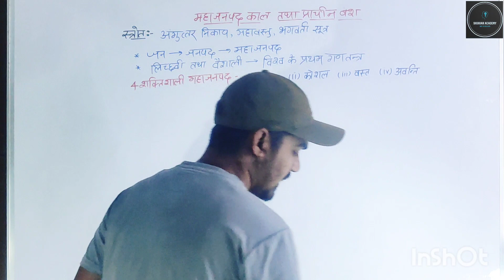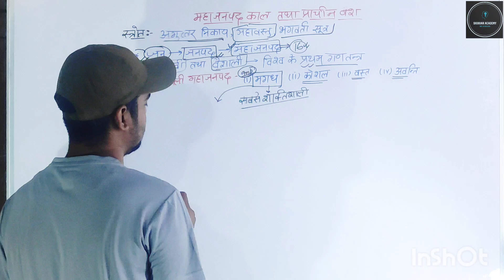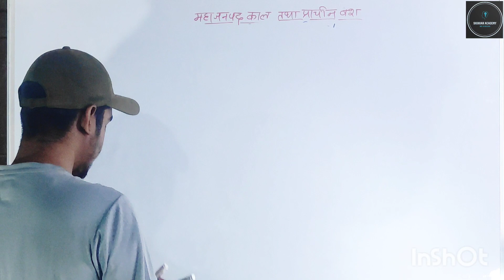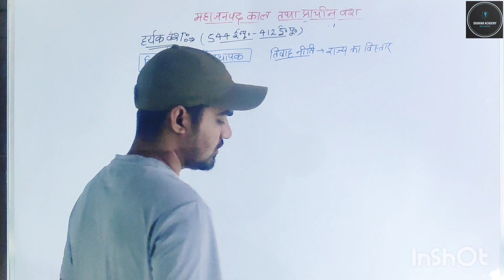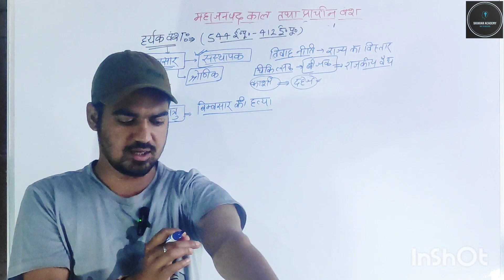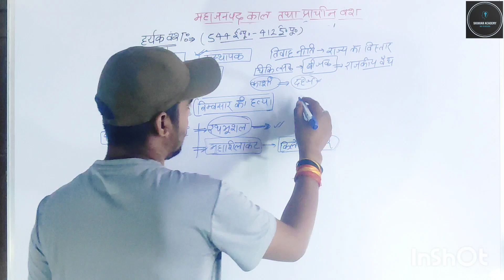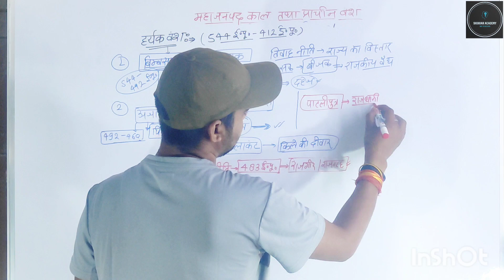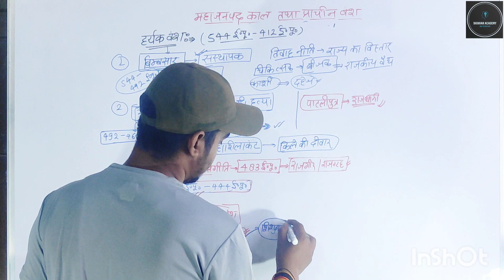हर्यक वंश|| प्राचीन भारत का इतिहास/Ancient History of India|| Free Foundation Batch By-Alok Shukla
नमस्कार दोस्तों

इस वीडियो में आपको संपूर्ण भारतीय इतिहास के संदर्भ में फाउंडेशन बैच के माध्यम से पूर्ण कराया जाएगा जिसमें प्राचीन इतिहास, मध्य कालीन इतिहास तथा आधुनिक भारत के इतिहास के बारे में बताया जाएगा
यह क्लास सभी प्रकार की परीक्षाओं के लिए अत्यंत महत्वपूर्ण होगी.
वैदिक काल किसके लिए जाना जाता है?
Who started the uttar Vedic Age?
What is the uttar Vedic period also called?
What religion was uttar Vedic Age?
What are the main features of uttar Vedic culture?
What is the uttar Vedic period known for?
What was the religion of uttar Vedic period?
हर्यक वंश के अंतिम शासक कौन था?
हर्यक वंश के संस्थापक कौन हैं?
हर्यक वंश में कितने राजा थे?
हर्यक वंश के बाद कौन सा वंश आया?
मगध का प्रथम राजा कौन है?
हर्यक वंश का प्रथम राजा कौन था?
भारत का प्रथम वंश कौन है?
अजातशत्रु की कितनी पत्नी थी?
हर्यक वंश का प्रथम शक्तिशाली शासक कौन था?
उत्तर वैदिक का काल क्या है?
उत्तर वैदिक काल में लोग किसकी पूजा करते थे?
उत्तर वैदिक काल में प्रमुख देवता कौन थे?
उत्तर वैदिक काल में सभा का क्या कार्य था?
वैदिक काल का दूसरा नाम क्या है?
उत्तर वैदिक में गाय को क्या कहा जाता है?
उत्तर वैदिक की भाषा कौन सी है?
उत्तर वैदिक का पहला मंत्र क्या है?
उत्तर वैदिक काल धर्म की मुख्य विशेषता कौन सी थी?
वैदिक काल के संस्थापक कौन थे?
वैदिक काल में भारत को क्या नाम दिया गया था?
How many periods are there in Vedic period?
What are the two types of Vedic period?
प्राचीन काल का समय कब से कब तक?
प्राचीन इतिहास का समय क्या था?
प्राचीन भारतीय इतिहास कितने है?
प्राचीन काल कौन सा वर्ष है?
प्राचीन इतिहास का अंत कब हुआ?
मानव इतिहास कितना पीछे जाता है?
पृथ्वी पर सबसे पहली सभ्यता कौन सी थी?
भारत में कुल कितनी सभ्यता थी?

For one day exam and upsssc, uppsc, ssc, UP constable exam etc.

 🙏 ALOK SHUKLA 🙏